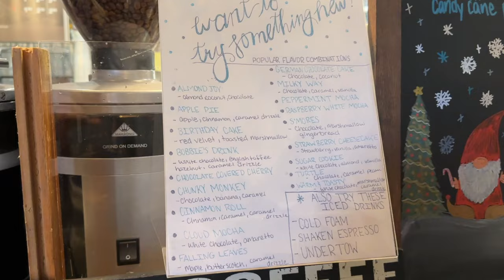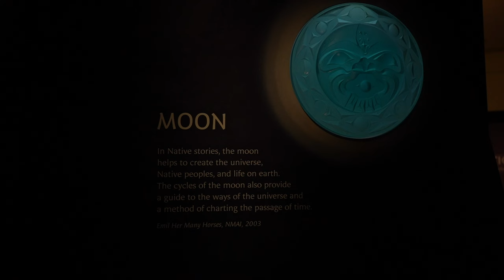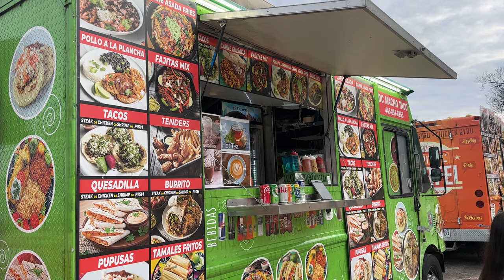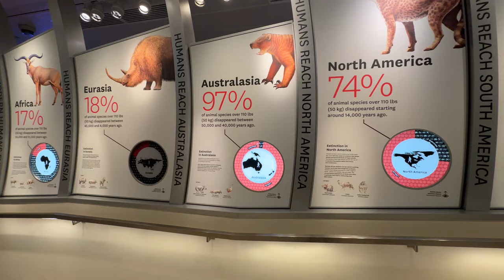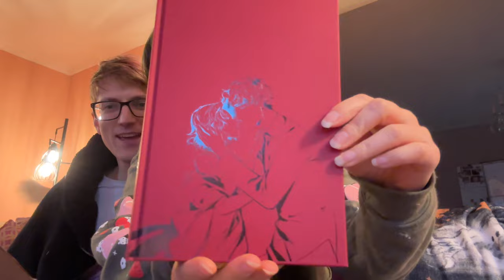Ivory Sheep Unboxing, Museum Days, Photoshoots | Winter Vlog (Dec + Jan '23)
Selkie and Sister Jane dresses were gifted by Ivory Sheep, they're my favorite place to get Selkie dresses from so check them out!

The past two months have been so hectic, sorry for the missed videos! I'm working really hard on finishing up my costumes for Katsucon next week so that's been eating up all my time, but I hope you guys like seeing the rest of the stuff I've been up to!

📷 Filming Gear:
○ My camera